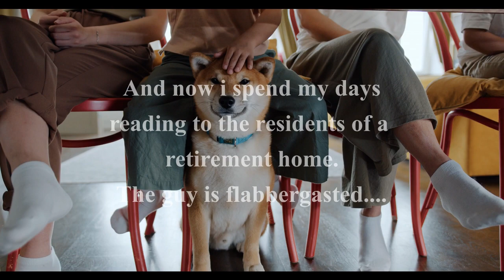Talking Dog for Sale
Did you ever hear about the talking dog that was put up for sale?

THOUGHT SHORTS gives you a peek into the weird and wonderful tales from around the world.
From short karma tales, to funny one liners. we have all sorts to share.